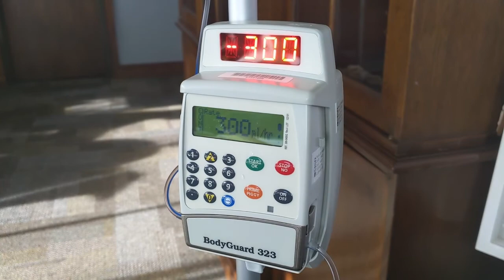How Should The Church Respond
This is a video made today, March 13, 2020 by Rev. John Stumbo, President of the Christian and Missionary Alliance.  He talks to us about how the church can rise up and be the church in the face of adversity and trouble.